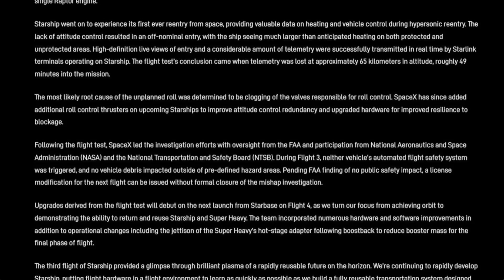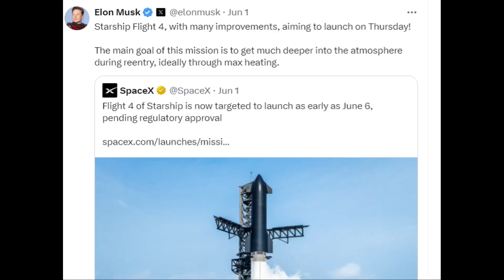Starship Successfully Launches!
Today's video discusses SpaceX's Starship's fourth launch - which was a success! We talk what what wrong, what went right and what's next for Starship.

0:00 Intro
1:21 Flight 4
1:56 Launch
2:33 Goals
4:58 Not 100% Smooth
5:34 Burning Flap
7:25 Why It Matters
8:45 The Human Factor
9:30 Launch Dates
10:15 "Chopsticks"
11:50 Outro

Special thanks to SpaceX & NASA Image & Video Library.